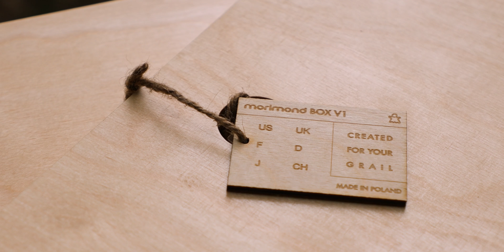UPGRADE YOUR SNEAKER DISPLAY | Morimond Eco Sneakerbox Unboxing & Review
This is the first sneaker box I have ever seen to be hand crafted from wood to compliment your favorite sneakers.
The brand that makes it is called Morimond and you can check them out on Instagram @morimond_

This sneakerbox V1 aims to be more eco friendly and give you something that’s uniquely crafted by hand to UPGRADE YOUR SNEAKER DISPLAY.